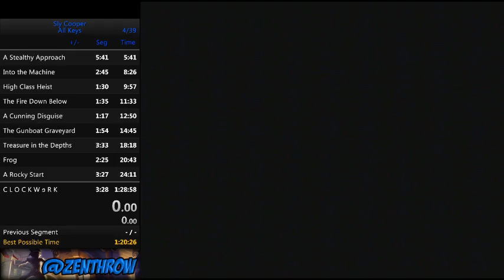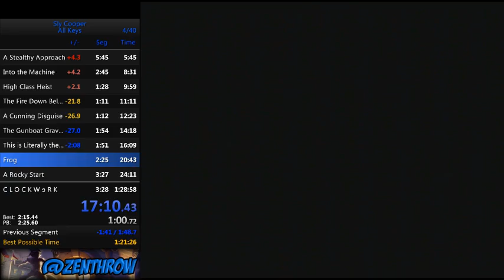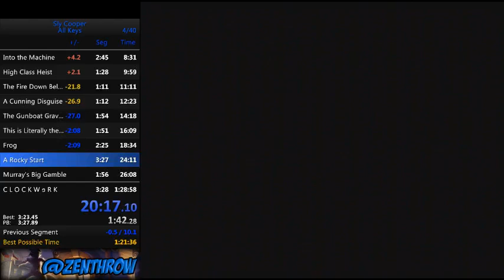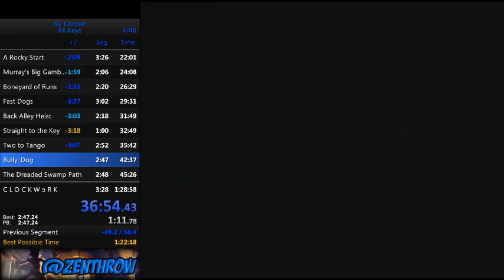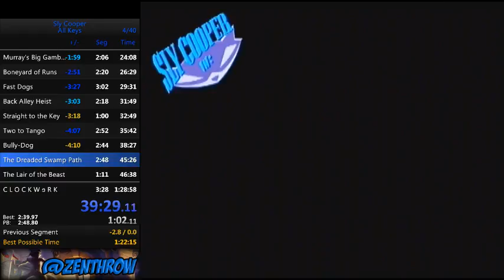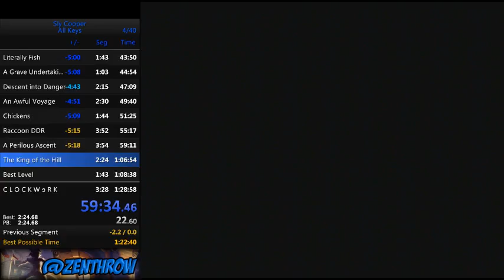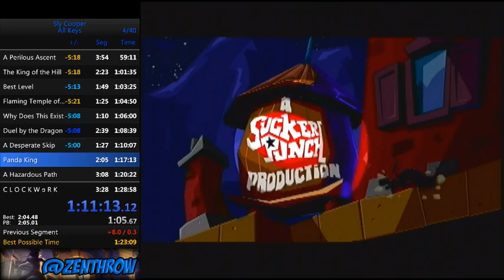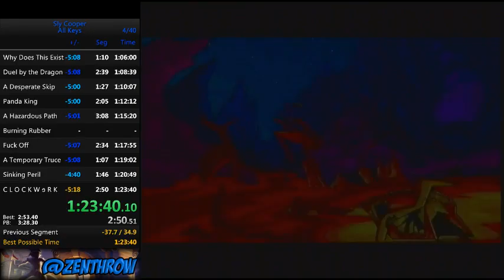Sly 1 All Keys in 1:23:40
Really solid run for this category. I will definitely be trying to improve it though.